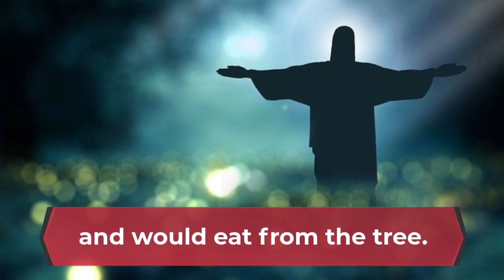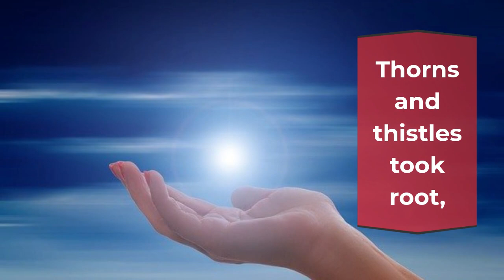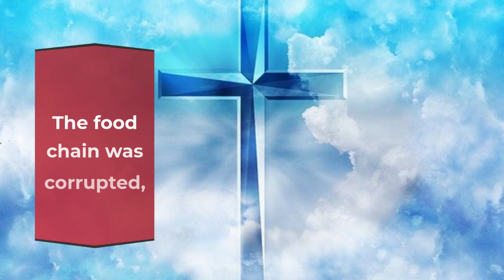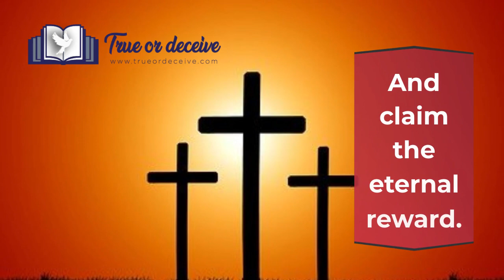God's Creation poem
Genesis 1–2 tells the story of God’s creation of the world. On the first day, God created light in the darkness. On the second, He created the sky. Dryland and plants were created on the third day. On the fourth day, God created the sun, the moon and the stars. Water and sky animals were made on the fifth day, and on the sixth day, land animals and people were created.

Many things have happened since the world was first created, including the entrance of sin into a perfect world. However, we can still enjoy the beauty of nature today and see the many wonders of God’s creation and how they reflect His glory.